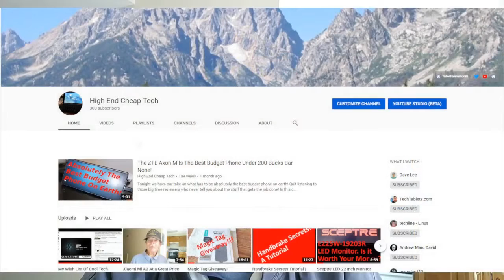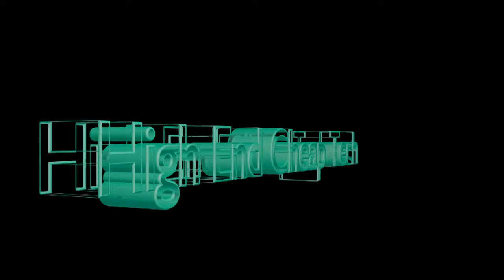300 Subs! Wow!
So this is just a quick thank to to all of you and all the folks who have shared the videos here! This video shot on the ZTE Axon M Foldable phone.

Videos or Links mentioned in this video:
ZTE Axon M